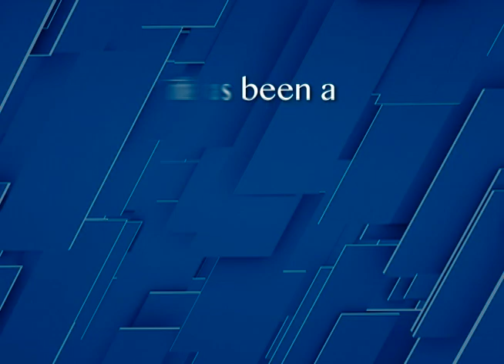CEO Report from GRF Board Meeting on 4/29/2021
1. Reflections on Injustice and Inclusiveness - 0:42
2. Pandemic Update - 11:18
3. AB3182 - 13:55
4. Employee Transitions - 17:38